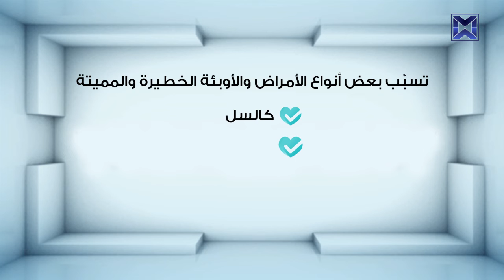Live Right | Microbes - الميكروبات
All you need to know about your health, and everyday tips and hacks.
Live Right is a daily show airing everyday at 3 pm at Mustaqbal Web.